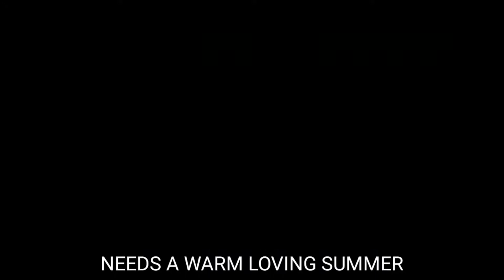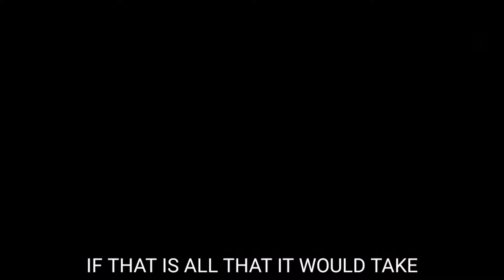Your Sweet Eyes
This song is the second track of my first ever EP titled "Keeping Sane".

This music video shows how life in quarantine is like in the Philippines. Some of us being away from our loved ones and how hard it is to live alone. There are times that it makes you feel impossible to keep being sane day by day but with just a loving glance from a beloved can make things better.